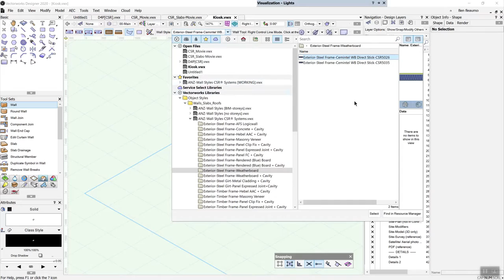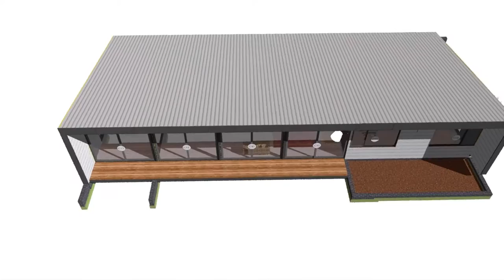Over 46 CSR Products now available in Vectorworks!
Vectorworks CAD software now has selected and popular CSR Redbook wall and ceiling systems built right in. Just choose the wall or slab tool, select your preferred CSR system from the libraries and start drawing. They appear automatically in 2D and 3D, complete with graphical textures for CSR panel products and schedules. BIM done right.